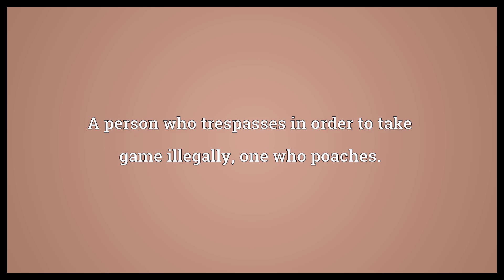Poacher Meaning | Wordogram